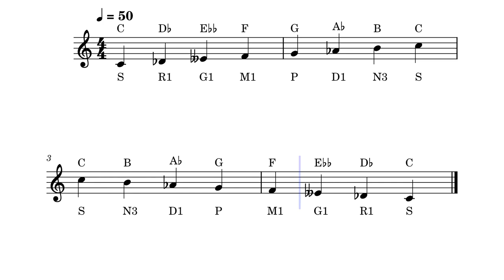3. Gaanamoorthi: S R1 G1 M1 P D1 N3 S, Poco Music Academy, Ph:9444644512